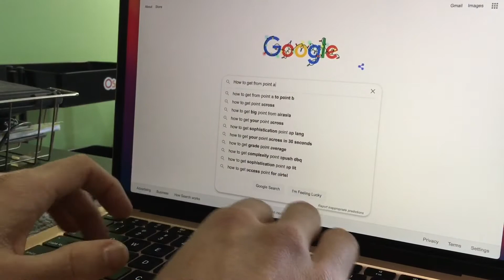The Christmas Stranger